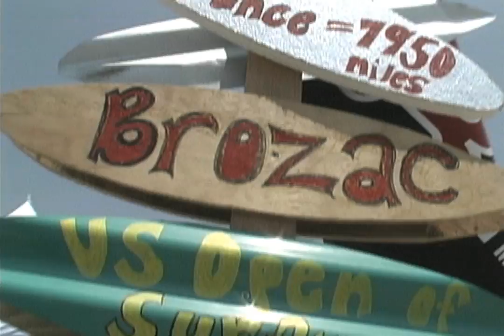"Average White Surfers" official trailer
Alexis Cottavoz-Usher unleashes another schmorgasborg of surfing in "AWS." Includes new footage of the Air show at Trestles, Mundaka Pro 2002 in brilliant DV, to Santa Barbara's "Rincon" -- the World Famous right hand point break.  Also, Hawaii's latest scene on Oahu's north shore, and tons of other Non Average Footy. "AWS" comes with an upbeat/groovy soundtrack, and is sure to be another classic from Alexi's Stormproof Films.

There is nothing average about these top pro surfers. This movie features the world's best surfers in a compelling display of BIG airs, tubes, gouges, gags, backstage-type interviews and much more.

Starring: Andy Irons, Tim Curran, Taj Barrow, Taylor Knox, Kelly Slater, Shane Dorian, Cory Lopez, Beau Emerton, and Joel Parkinson.

Featured Music: TSOL, How We Rock, Beat Steaks, Junior Kimbrough, Floyd, No use for a Name, and more…